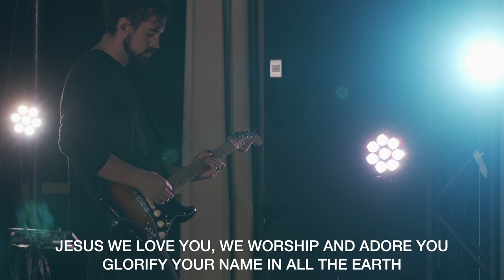Glorify Your Name + Facedown | Kathryn Scott - Worship Moments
➔ Kathryn Scott leading 'Glorify Your Name + Facedown'.

🎵 Lyrics to Glorify Your Name
Father, we love You
We worship and adore you
Glorify your name in all the earth

Glorify your name
Glorify your name

Songwriter: Donna W. Adkins

🎵 Lyrics to Facedown
And I’ll fall facedown as
Your glory shines around
Yes, I’ll fall facedown as

Songwriter: Matt Redman